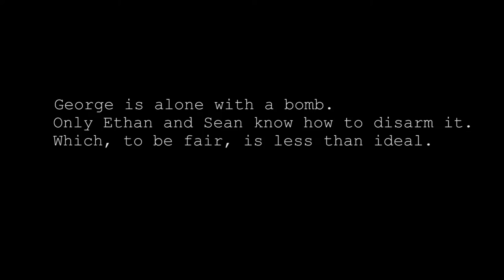Don't let George Sear (from Up All Night) Explode...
George is alone with a bomb. Only myself and Ethan know how to disarm it.

You can get your mitts on a copy of Up All Night by clicking on this link:
I host the Breakfast Show on Fun Kids - the UK's children's radio station - weekday mornings from 6:30am!

Have a listen on DAB Digital Radio in London and the South East, on mobile